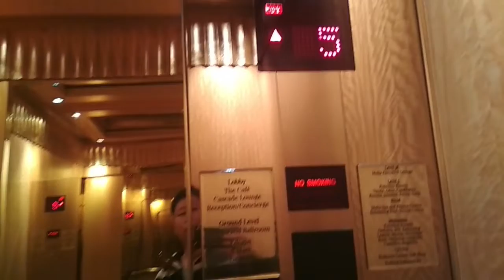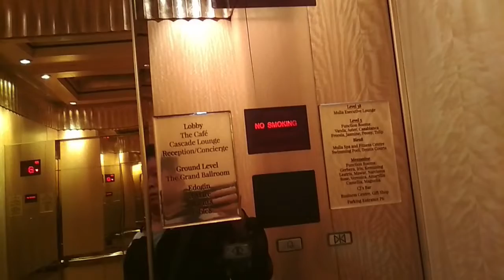FAST Old KONE Traction Elevators at Hotel Mulia, Jakarta「Key-card Acess」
A KONE elevators at Hotel Mulia, where this building with super tight guard and many question from security. Enjoy!

This video shoutout to Good Friday, April 19th 2019.

Building Name : Hotel Mulia
Floor served : G, M, 3, 5, 6-12*, 14-40*
Capacity : X
History : Original